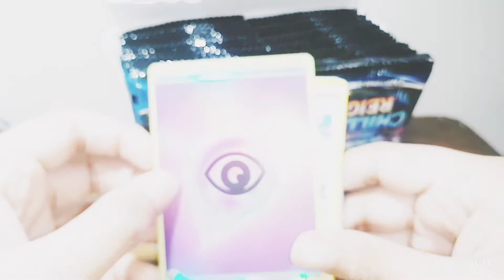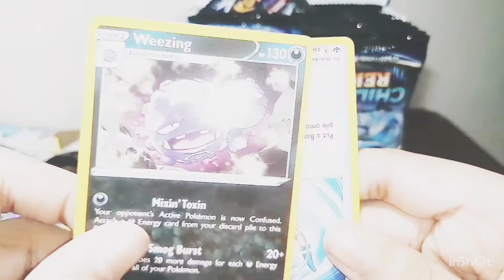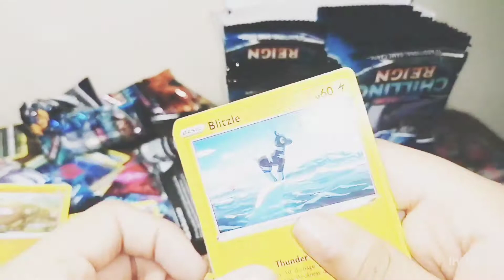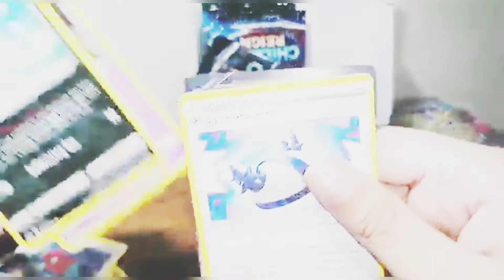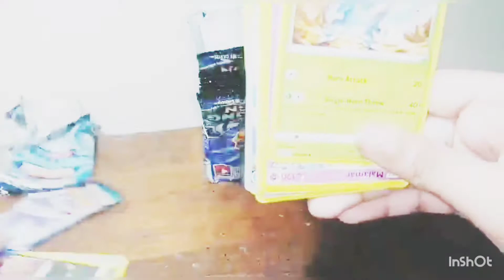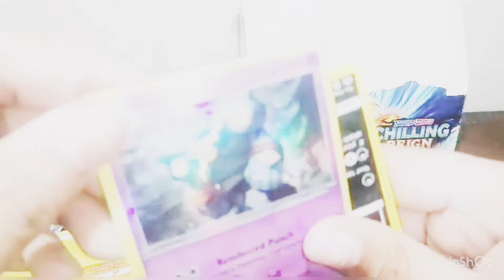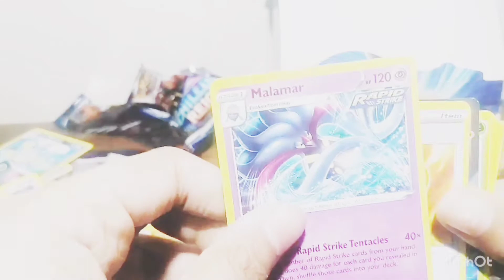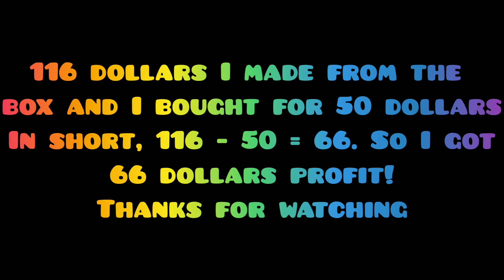Can I get my money back? Pokemon card opening!